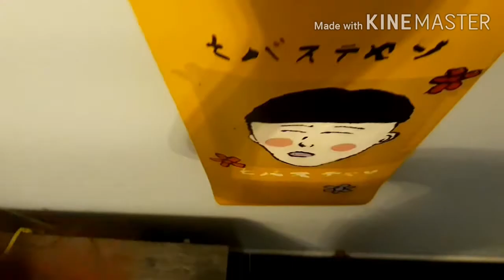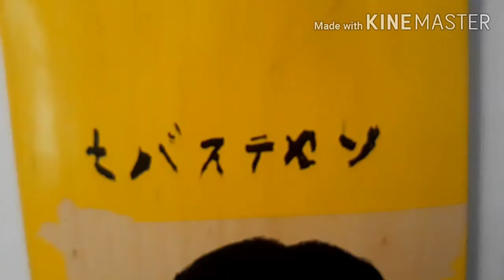DIY custom Skateboard deck! 1st time (wall art)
Heyy sup

Music
-no time instrumental
-compensating instrumental
-spaceship by beats by bassy